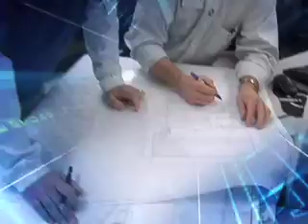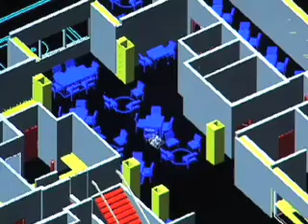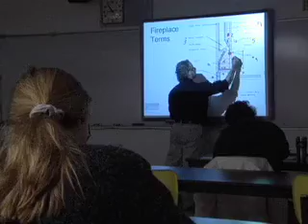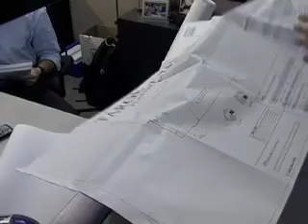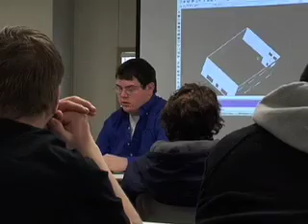Architectural Drafting at SCC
Build your career with an Architectural Drafting Degree from SCC.